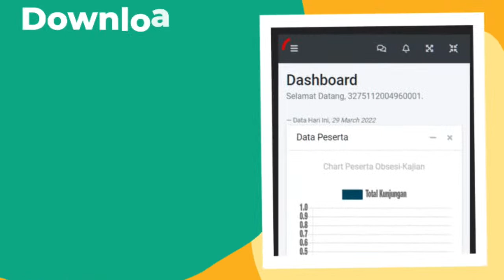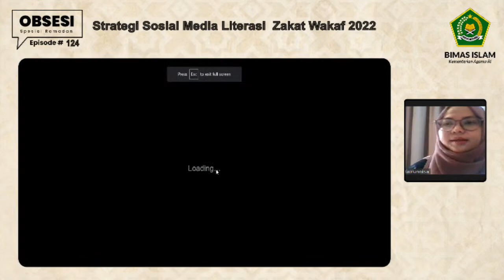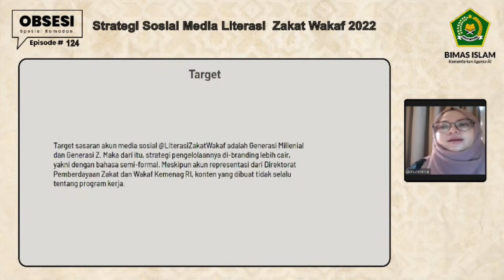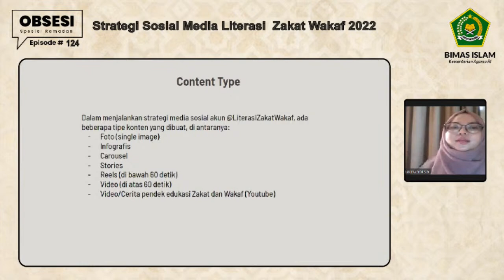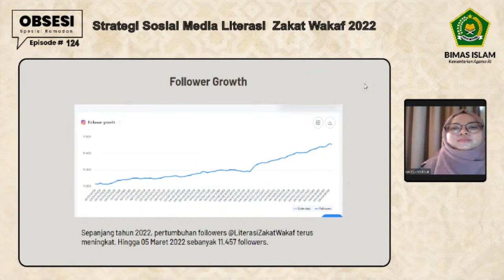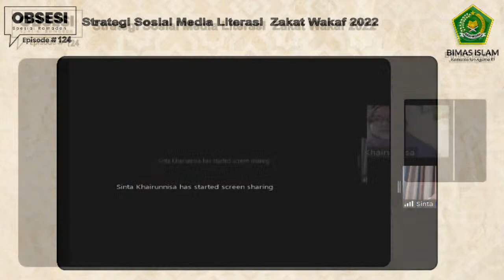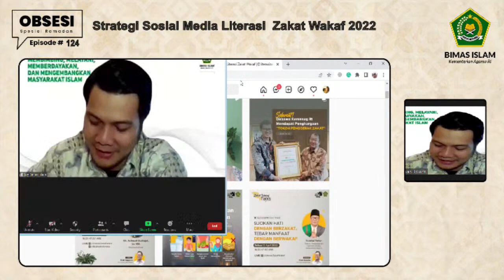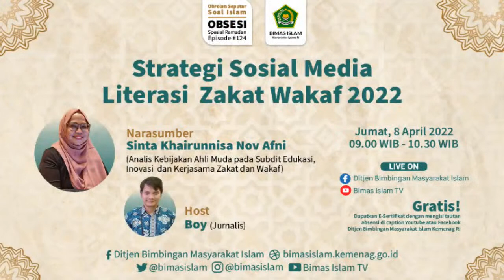OBSESI #124 Tema: "Strategi Sosial Media Literasi Zakat Wakaf 2022"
Dialog Virtual
OBSESI (Obrolan Seputar Soal Islam) Episode #124

Kajian disiarkan melalui:
- Youtube Bimas Islam TV
- Facebook Fanspage Ditjen Bimbingan Masyarakat Islam Kemenag RI